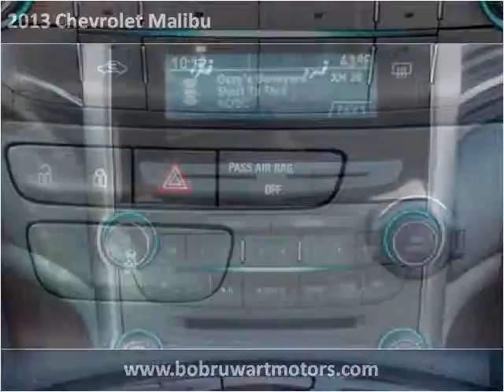2013 Chevrolet Malibu New Cars Wheatland WY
This 2013 Chevrolet Malibu is available from Bob Ruwart Motors.